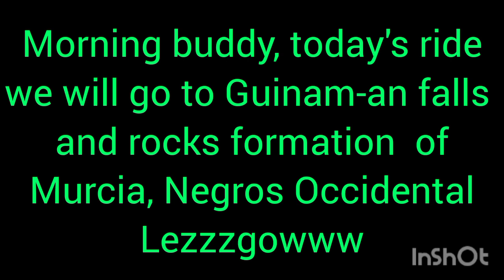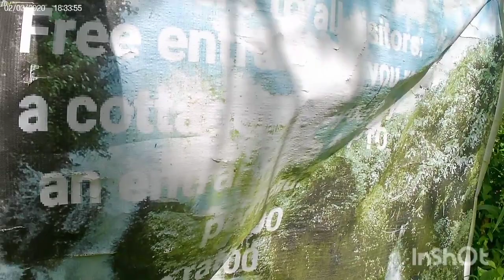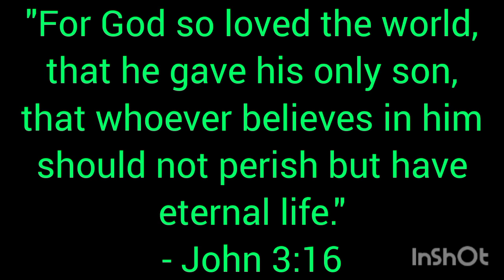GUINAM-AN FALLS AND ROCKS FORMATION / MURCIA / NEGROS OCCIDENTAL / BIKE VLOG / AL LANZKY TV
One of the best tourist destination in Murcia, Negros Occidental can proud of, a very nice water falls and natural rocks formation, just 30 pesos entrance fee and you can  enjoy unlimited swimming to the falls, road going to the place some  parts are cemented and the rest going to the falls rough road, can be pass by pick up truck and riding a motorcycle but most convenient is riding a bicycle coz you can bring it inside the place. Very relaxing place.